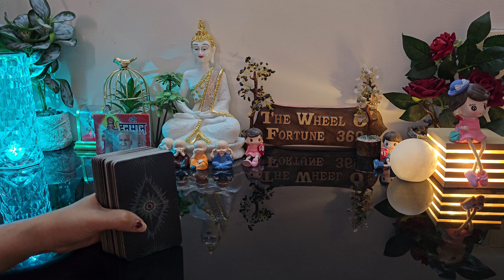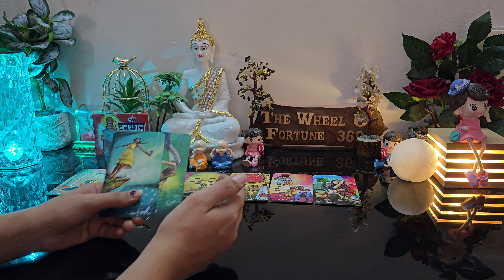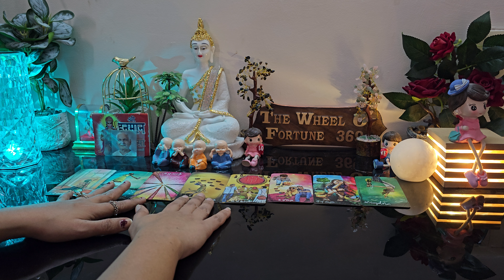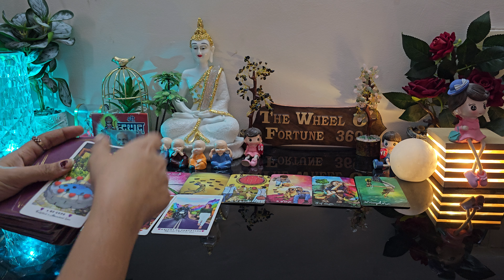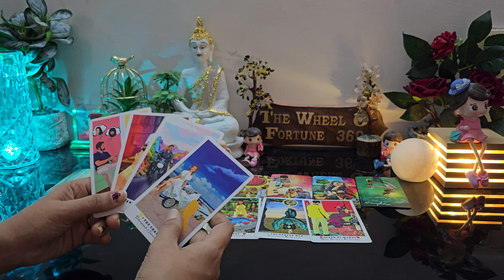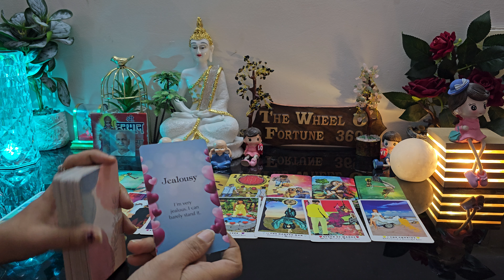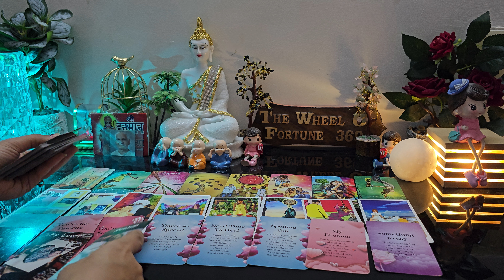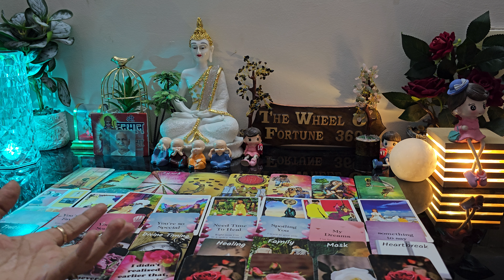LATE NIGHT THOUGHTS 💔CURRENT FEELINGS OF YOUR CRUSH💕 NO CONTACT TIMELESS COLLECTIVE TAROT READING